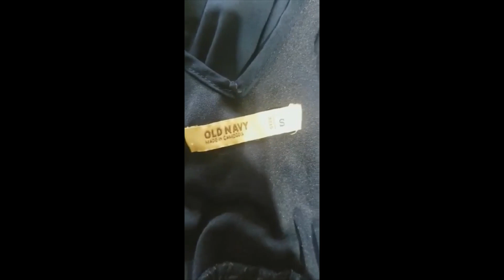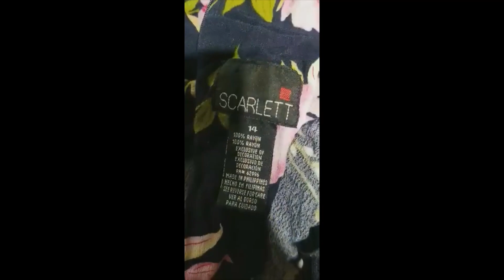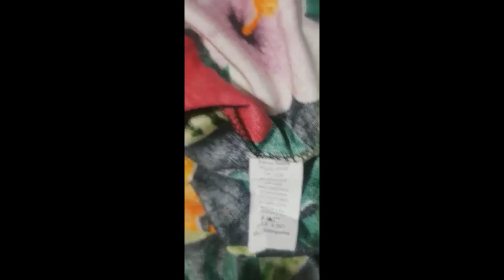Floral Print Maxi Dress